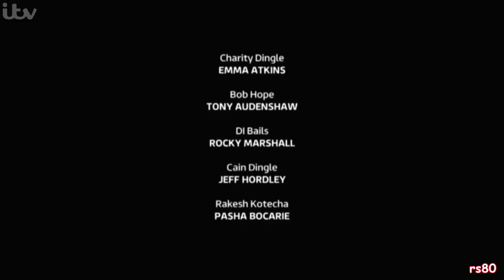Emmerdale - Charity's Kidnapper Revealed